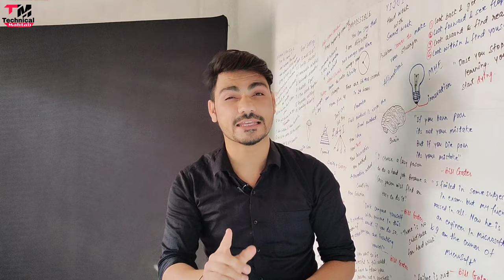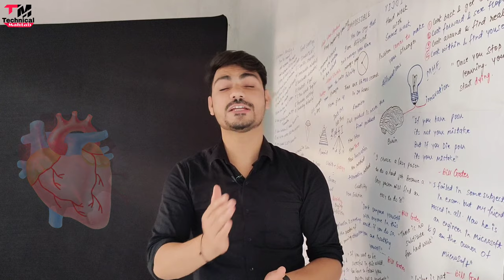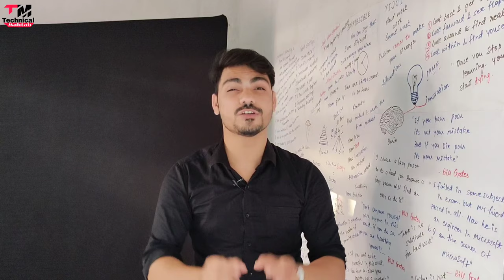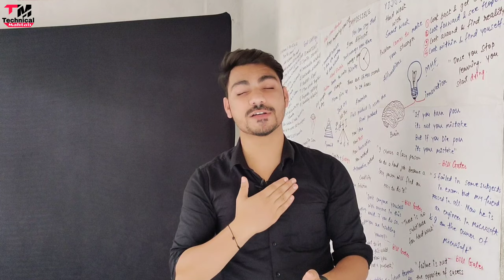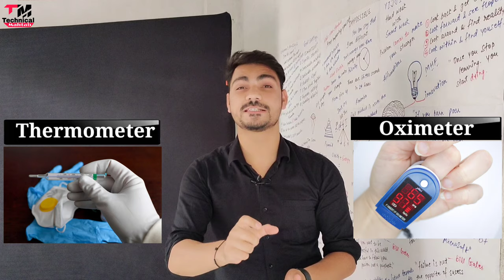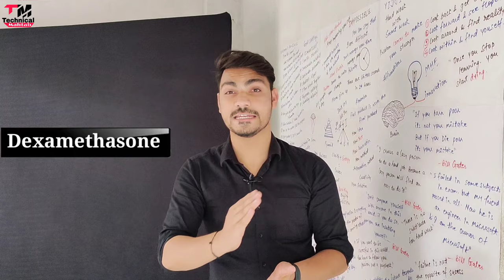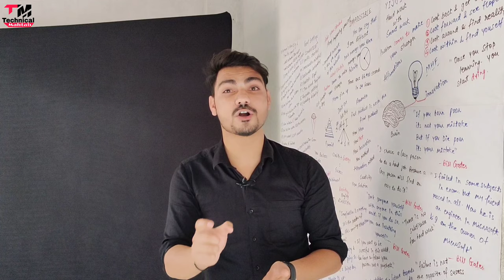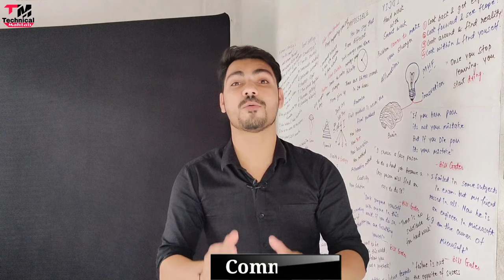घर पर कोरोना का इलाज - कौन सी दवाई लें? Best Medicines for Corona Treatment at Home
Corona virus का इलाज घर पर कैसे करे? | Covid-19 Home Treatment | Oxygen Procedure

Hello friends..
Welcome hai aapka Humare is "Technical Mahtab" YouTube Channel me aur mai hun aapka dost Mahtab Alam...Doston Aaj mai baat karne  Wala hun ki ghar par corona ka ilaaz kaise kare?kaun si medicine le..agar aap puri details me janna chahte hai toh is video ko ant tak dekhte rahe..

Content Cover
How to Treat Yourself at Home if You Have Mild COVID-19 Symptoms

How can I help a family member with COVID-19 at home

What should you do in case one is infected by COVIDhome
Treating COVID-19 at home: Care tips for you and others

Corona virus ka ilaaz kare

ghar par corona ka ilaaz kaise kare

Covid-19 home treatment

Aise kare coronavirus ka ilaaz

coronavirus me kaun sa medicine le

2⃣KBC की तरफ़ से मिल रहे हैं पुरे 25 लाख रुपए ?|  KBC Lottery Fraud Call | 25 lakh

3⃣2050 में भारत बनेगा सबसे शक्तिशाली देश | Future world 2050 Technology in Hindi | 2050 की दुनिया

9⃣Never search 10 things on Google !! भुल कर भी ये 10 चिज़े गूगल पर ना खोजें !!